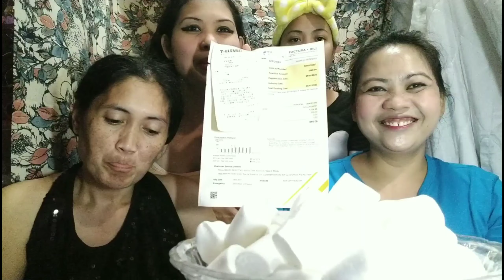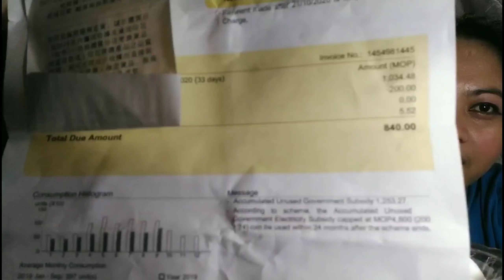CHUBBY BUNNY CHALLENGED!! SUPER LAUGHTRIIP!! PASENTABI PO SA MGA KUMAKAIN O MASILAN!!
ang video pong Ito Ay katuwaan lamang
super laughtrip
just for fun
game 1